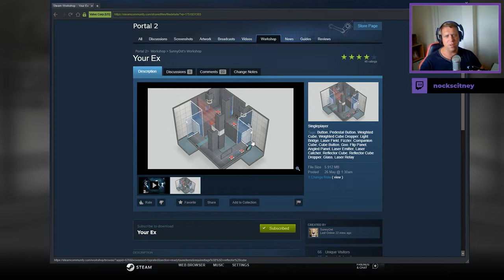[Portal 2] "Your Ex" by sunnyOst